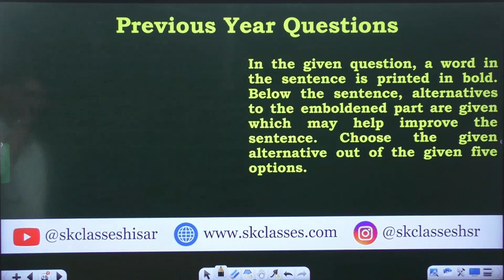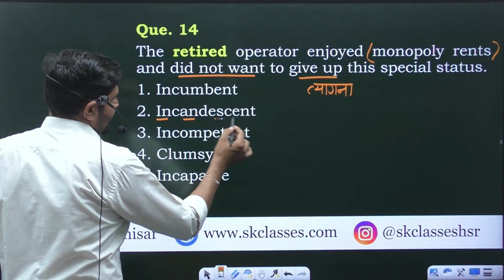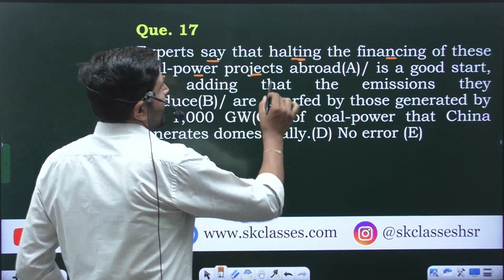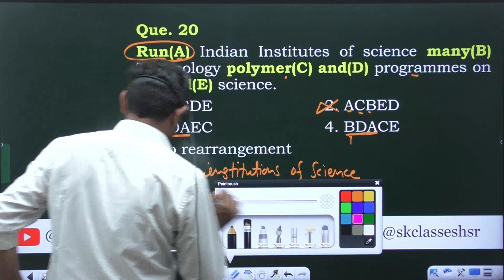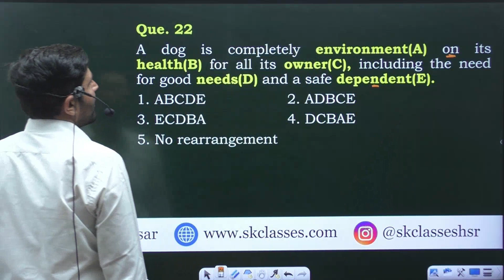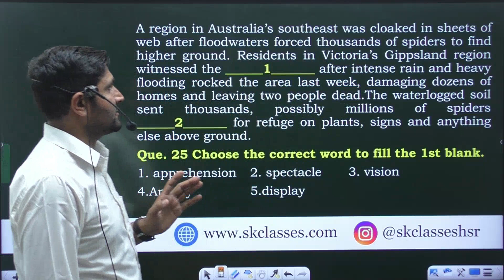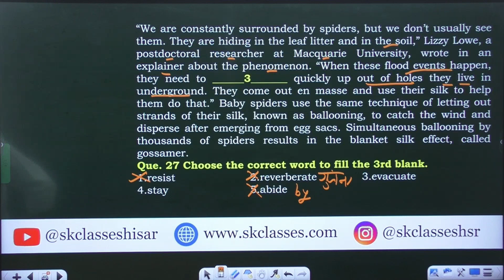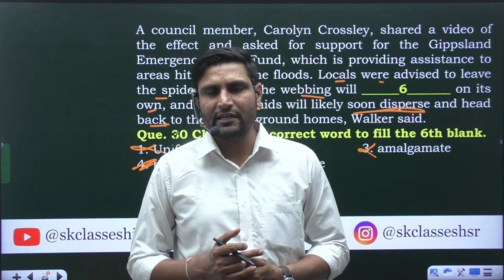IBPS/SBI/RRB CLERK PO 2024 TARGET 30/30 || PRACTICE SET 4 || BANKING CHAMP - 4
Boost your exam preparation for all central and state-level competitive examinations with India's most trusted online education platform.

JOIN NOW

PRE + MAINS
GRAMMAR + Reading Comprehension + Cloze Test + Parajumbles and Much more
📢 UPDATED CONTENT
      ( UPDATION  Source- ( CGL,CHSL,CPO
       2019, CDS,CAT, CGL 2019
       MAINS, IBPS previous exams  )
📢 Daily Tests

👉 बैच के फायदे Advantages of this Batch 👈